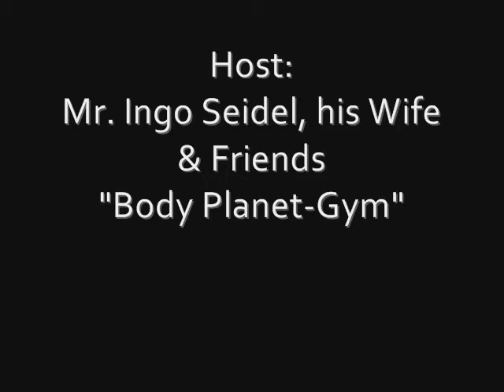benchpress 180 kg - in a hopeful way on the road to 200 kg again - Walter Kurda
G-Raw-A benchpress-meeting, 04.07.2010 city of Leverkusen, GER